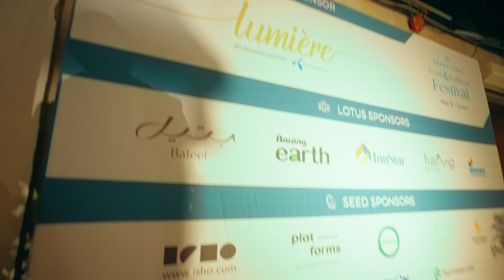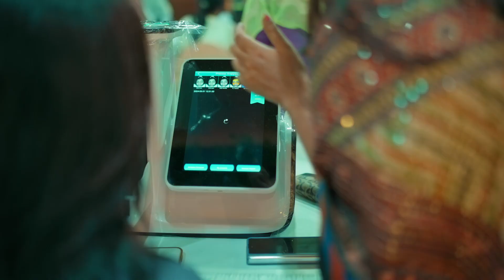Here is the full highlights what turned out to be a fun day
Here is the full highlights
 what turned out to be a fun day  @turaagactivebd Experience Zone at @dhakaflowofficials food and wellness festival 2024